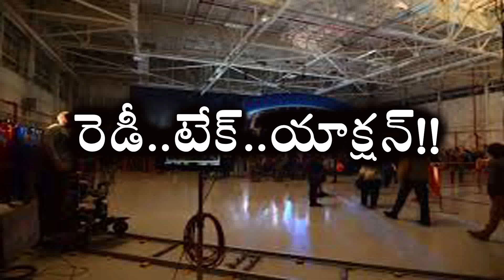drama mariyu Cinema tayari||brindaraka tv||youtube🎥🎞️🎬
how to make a drama and movie